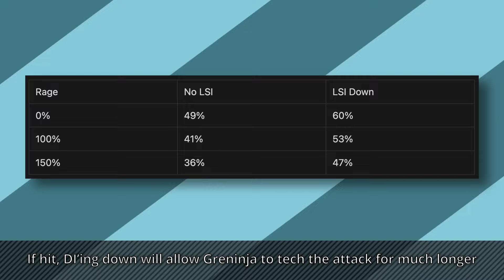How to Edge Guard Ness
How to edge guard Ness as Greninja!
Resources:
Time stamps:
0:00 Basic Edge Guarding
0:14 Fair
0:27 PK Flash
0:47 Double Jump
1:31 Directional Air Dodge
1:59 PK Thunder
2:25 PK Thunder 2